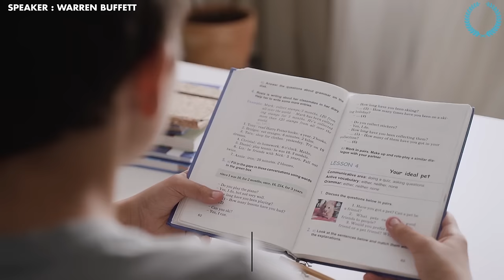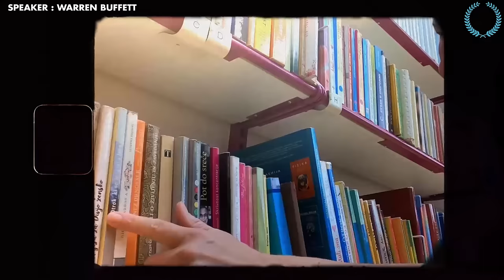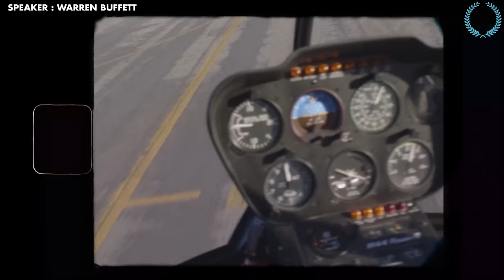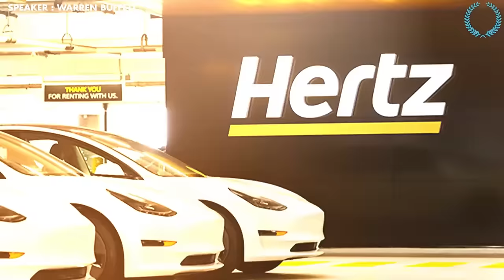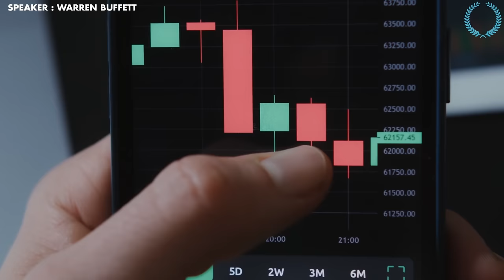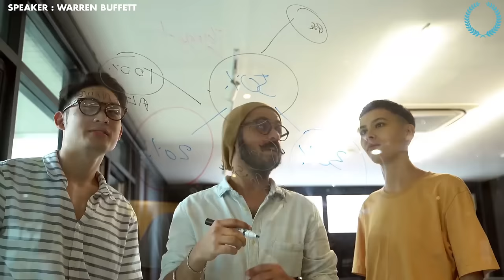Warren Buffett Laisse Le Public Sans Voix | L'un Des Discours Les Plus Inspirants De Tous Les Temps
Profite dès maintenant de ton premier livre audio offert gratuitement

Warren Buffett partage deux histoires sur des femmes qui sont parties de rien et ont vendu leur entreprise à l'investisseur légendaire. C'est l'un des plus grands discours que M. Buffett ait jamais prononcé et il donne également de très bons conseils à tous les entrepreneurs.

Nous aborderons des sujets tels que :

motivation musculation
motivation amour
motivation boxe
motivation business francais
motivation discours
motivation developpement personnel
motivation depression